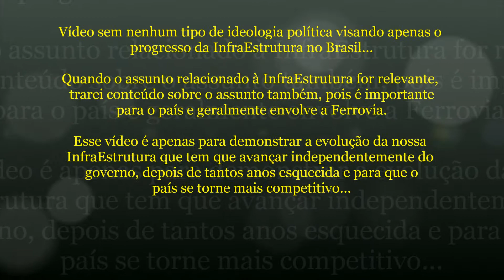#50 InfraEstrutura Brasil - Ministro Tarcísio: O Brasil Será Um Canteiro de Obras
O Ministro da Infraestrutura, Tarcísio Gomes de Freitas entregou 108 obras e realizou 39 leilões.

O que a tradicional grande mídia não mostra é esse tipo de trabalho realizado pelo governo federal, o que representa o descaso com o Brasil, pois são obras importantes para o desenvolvimento.

Ainda criticaram pelo fato de ter continuado as obras paradas.

Vejo os comentários dos jornalistas do programa Os Pingos Nos Is.

Confira!